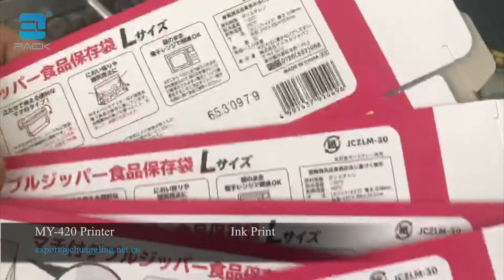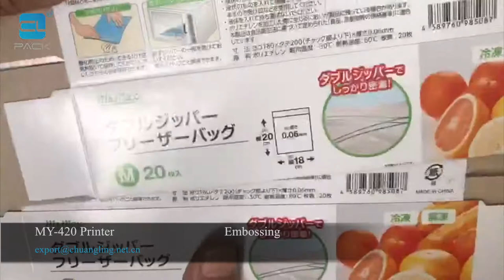Paging printer for paper box film bags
Over 19 years of packaging machine experience factory, located in Shanghai China.